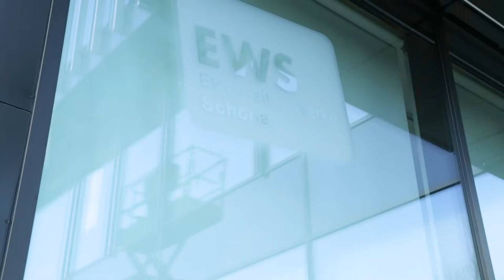sunWorks - Solarkunst im EWS-Store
Mit der Sonne gemalt, von ihren Strahlen angetrieben
Der Kulturjournalist Dieter Roeschmann führt im EWS-Store in Freiburg ein Kunstgespräch mit Alexandra Centmayer und Rolf Behringer, die als „SunWorks“ Kunst mit der Sonne machen. Kunstwerke des Duos sind im EWS-Store zu sehen.

„Sun by sun“ heißt ein Kunstwerk, das zurzeit im EWS Store nahe des Freiburger Hauptbahnhofs zu sehen ist. Mit einer Lupe haben Alexandra Centmayer und Rolf Behringer die Sonnenstrahlen gebündelt und auf eine Holzplatte gebrannt. Ein Bild von der Sonne aus der Kraft der Sonne –  das ist typisch für die Arbeit von SunWorks, wie sich das Künstker:innen-Paar nennt. Denn alle Werke finden ihre Inspiration und ihren Antrieb durch die Sonne.
Der Freiburger Kulturjournalist Dieter Roeschmann unterhält sich im Kunstgespräch im EWS Store mit der Bildenden Künstlerin Alexandra Centmayer und dem Solar-Experten Rolf Behringer über ihre Kunst und das Konzept „SunWorks“, über Inspirationen durch die Sonne und darüber, wie die ausgestellten und weitere Kunstwerke entstehen. Erfahren Sie hier mehr vom Pingpong zwischen Solarpädagogen und Künstlerin, von der Ästhetik und Kraft der Sonne und von den Möglichkeiten, Photovoltaik, Spiegel und Glas im Zusammenspiel mit den Strahlen unseres Zentralgestirns kreativ zu nutzen